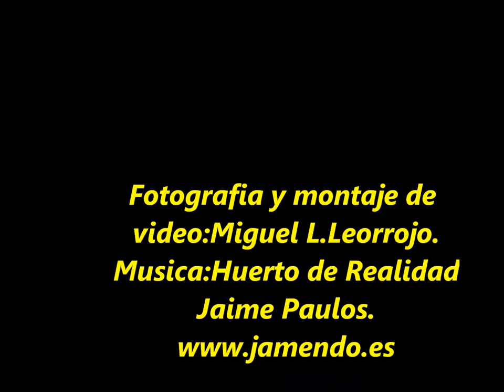Por las Montañas de Leòn.(DEL PORMA AL ESLA...POR SEÑALES).//by Leorrojo.wmv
Por las Montañas de Leòn.-DEL PORMA AL ESLA...POR SEÑALES.
Serie de cuatro videos fotogràficos desde el embalse del Porma al embalse de Riaño o Esla,pasando por Puerto Señales,Tarna,vegacerneja,Riaño y vuelta a Leòn.